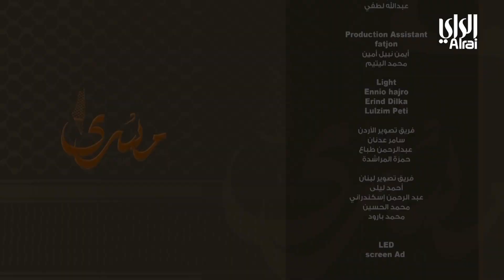مسرى | إبادة جماعية | الحلقة السابعة والعشرون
تقديم : الشيخ فهد الكندري

موضوع الحلقة : إبادة جماعية

ضيوف الحلقة:
د. بلال عزام - استشاري جراحة اطفال
د. محمد السيد - مستشار برامج تنموية
أدهم ابو سليمة - صحفي فلسطيني
زياد ابحيص - باحث فى شئون القدس وفلسطين

هو المكان الذي أسري له النبي ﷺ في قصة الإسراء والمعراج… إنه المسجد الأقصى الذي قال عنه الله سبحانه وتعالى مادحاً «الذي باركنا حوله». هذا المكان له تقدير خاص وميزة عظيمة عند الله وعند المؤمنين، فهو البقعة الوحيدة في الأرض التي جمعت كل الأنبياء في مكان واحد وصلى بهم النبي. فلذلك كان برنامج مسرى حتى نؤكد على قيمة هذا المسجد عند المسلمين، ونتعرف أكثر على قصص الأنبياء المتعلقة بهذا المكان الطاهر وكيف عاش المسلمون في تلك الأزمنة المتعاقبة بداية من قصة سيدنا إبراهيم عليه السلام وصولا إلى نبينا محمد عليه الصلاة والسلام.